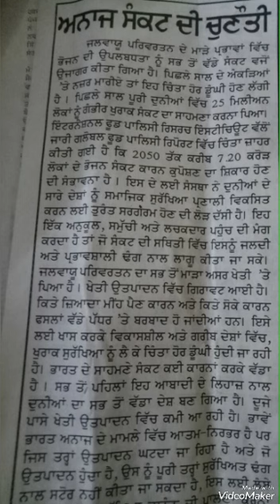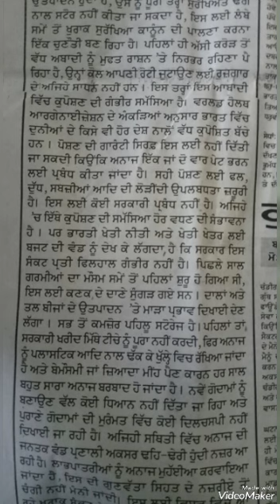Punjabi Shorthand Dictation 85wpm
punjabi shorthand
punjabi shorthand dictation 100
wpm
punjabi shorthand dictation 80
wpm
punjabi shorthand dictation
punjabi shorthand dictation 90
wpm
punjabi shorthand dictation 60
wpm
punjabi shorthand dictation 70
wpm
punjabi shorthand dictation 40
wpm
punjabi shorthand dictation 120
wpm
punjabi steno dictation 80 wpm
punjabi steno
punjabi dictation
steno dictation
english
how to increase steno speed in
hindi
speed
stenography
how to increase marks in ssc
stenographer
how to increase typing speed for
stenographer